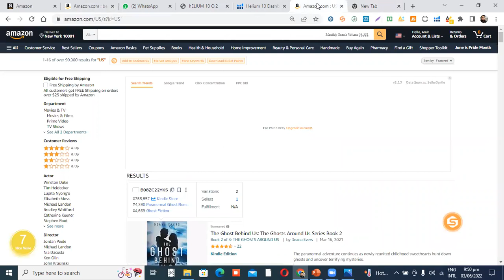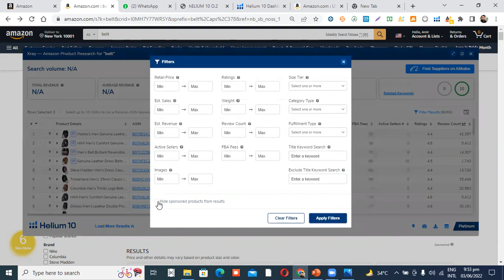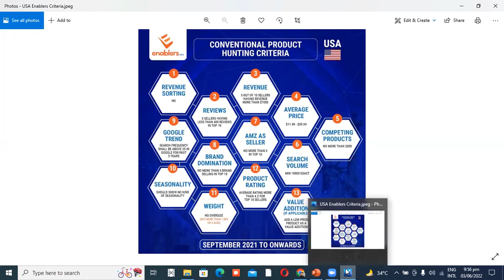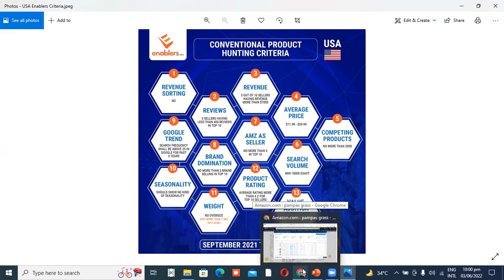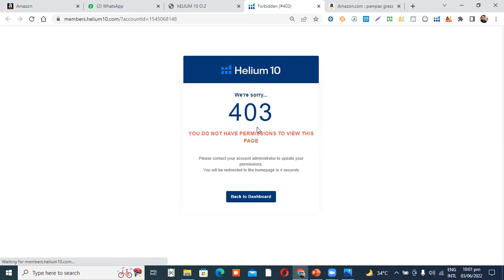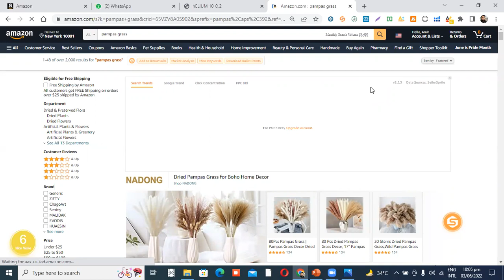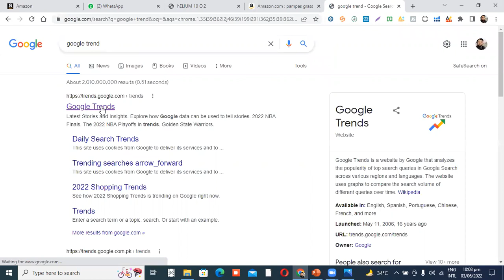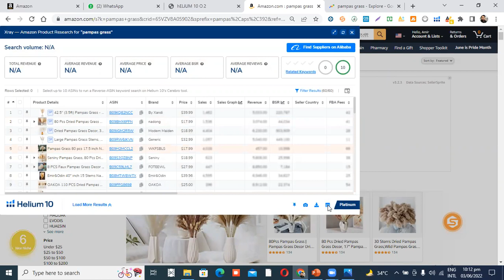New Criteria of Private Label 1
New Criteria of Private Label, Private Label new criteria, Enablers new criteria  for Private Label,